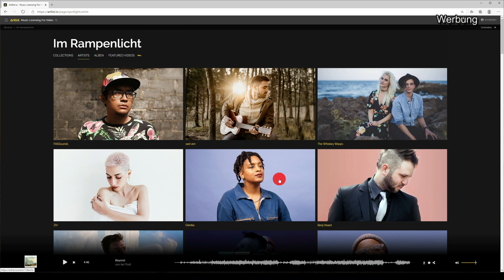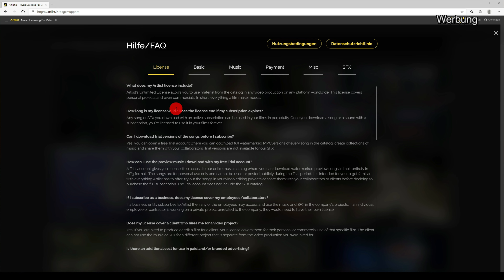ARTLIST // MUSIK FÜR DEINE VIDEOS - Qualität mit der wohl besten Lizenz!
Musik für Videos! Mindestens genau so wichtig wie gute Bilder ist gute Musik für dein Video. Ich habe deswegen die letzten Wochen Artlist getestet und einen kleinen Rabatt für dich mitgebracht.
UPDATE: Ich habe mitbekommen, dass Artlist die Bedingungen der Lizenz geändert hat und scheinbar ist es jetzt (Stand 03/22) nur noch möglich die Tracks während der bestehenden Subscription zu nutzen. Das ist sehr Schade und ich habe Artlist auch direkt gesagt, dass ich das nicht gut finde. Trotzdem bleibt Artlist die Musikplattform meiner Wahl.

⏩ Mein Equipment

📷 MEIN YOUTUBE EQUIPMENT:
Meine Speicherkarten